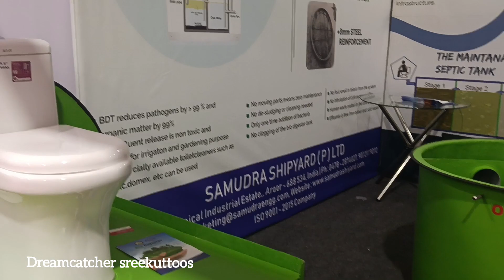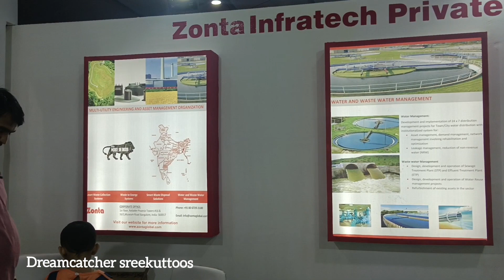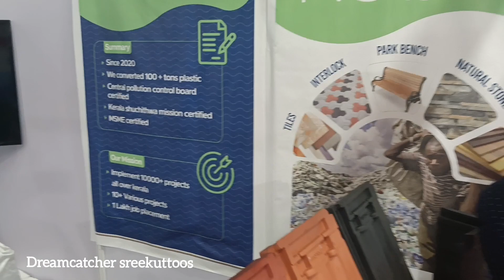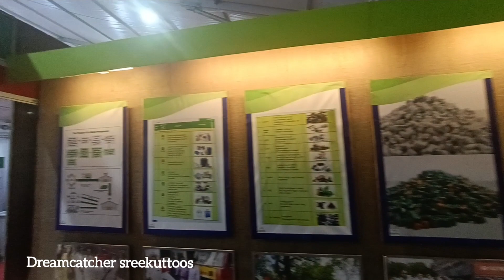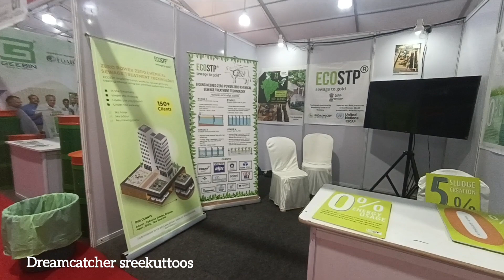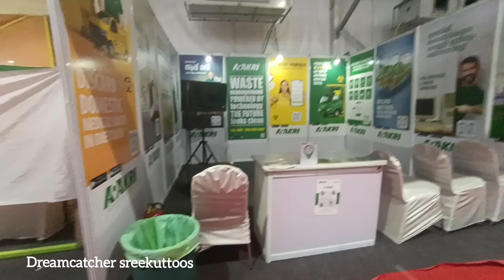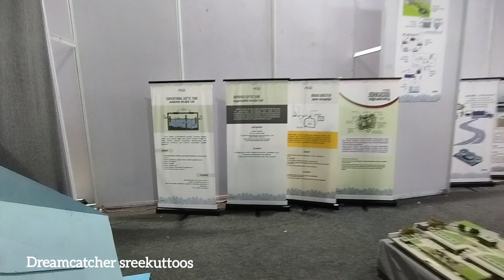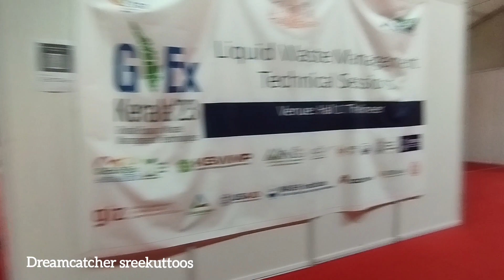GLOBAL EXPO ON WASTE MANAGEMENT TECHNOLOGIES 2023